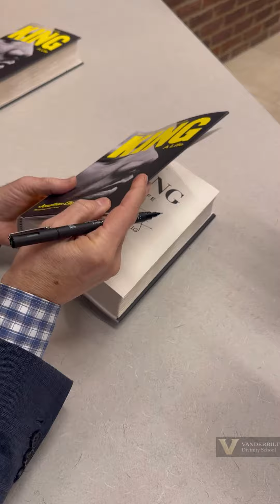JLI Giving Day 2024